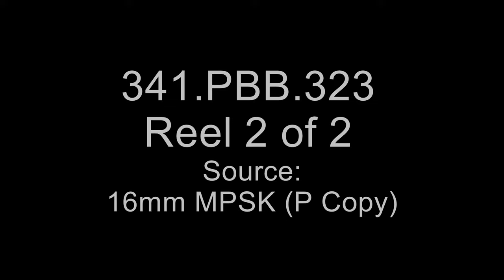Project Blue Book, 1950–1966 - The National Archives Catalog UAP Records (341-pbb-323 r2)